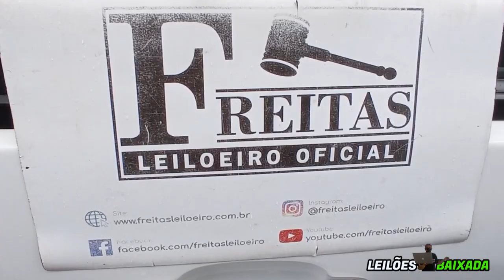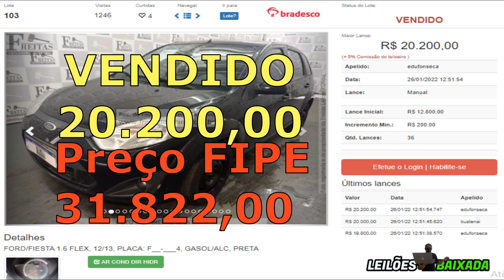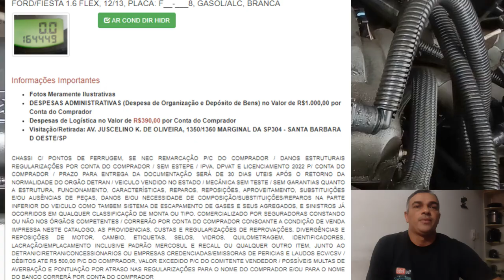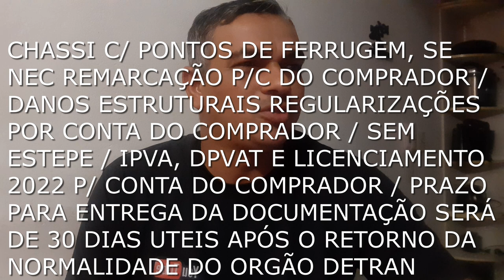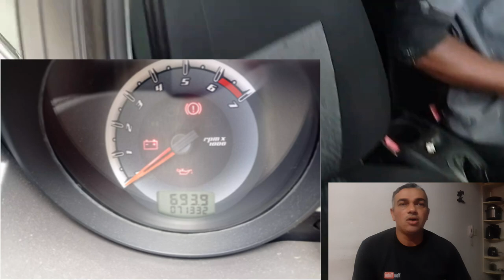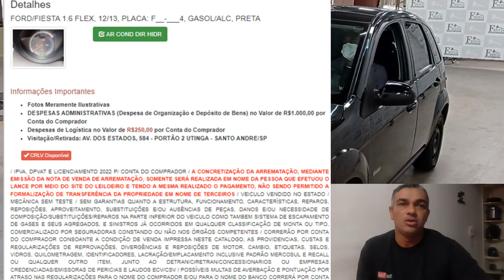DOIS FIESTAS FORAM VENDIDOS NO LEILÃO, MESMO ANO, MODELO E POTÊNCIA, PREÇOS DIFERENTES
FREITAS UTINGA:
LEILÃO:FREITAS